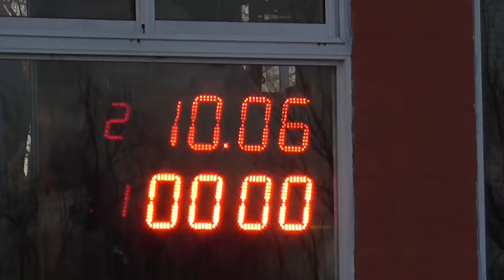300 libres 21/07/2018 Autodromo de Avellaneda El canal De todos